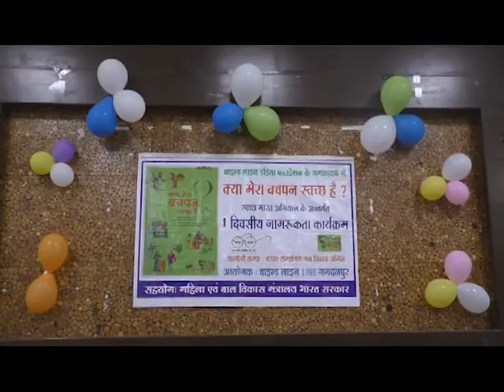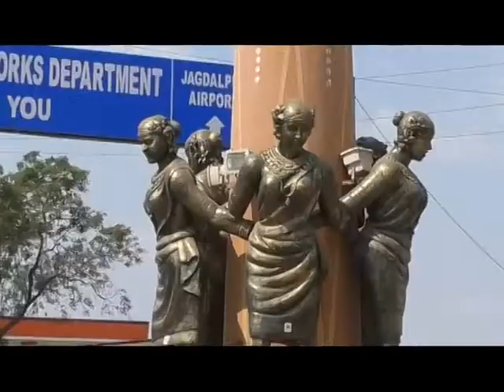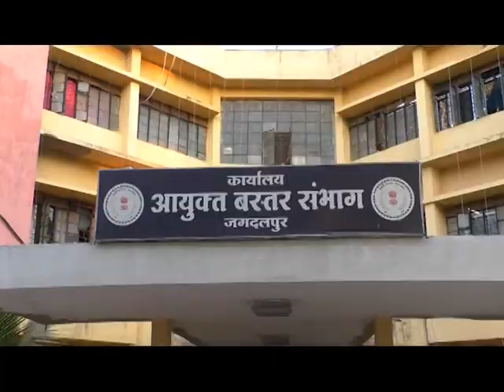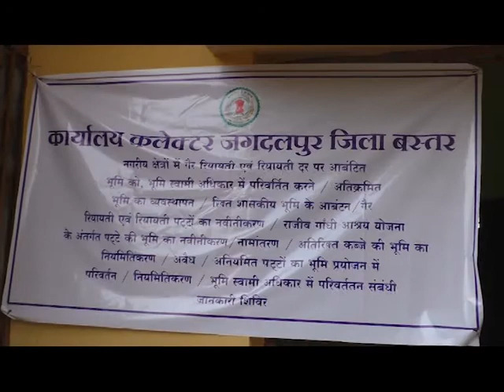BASTAR KI BAAT NEWS 4 MARCH 2020